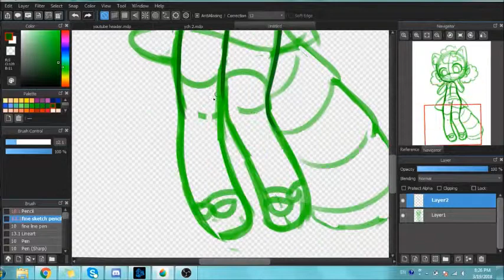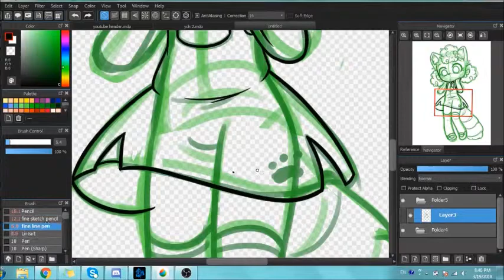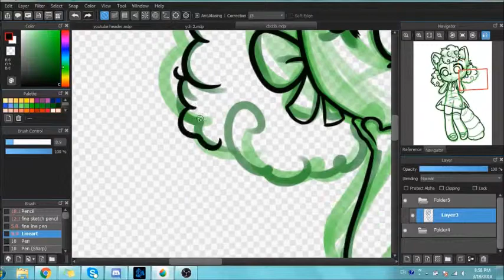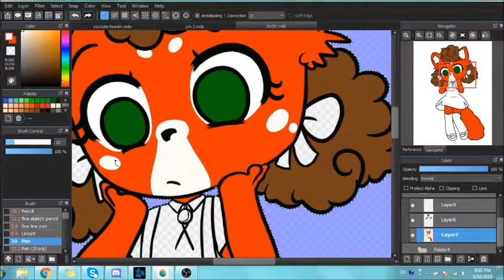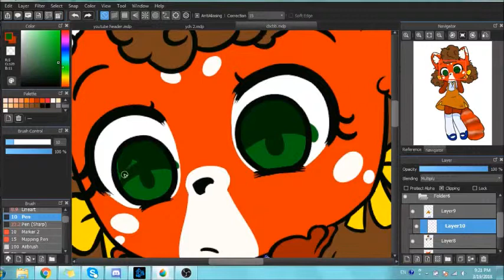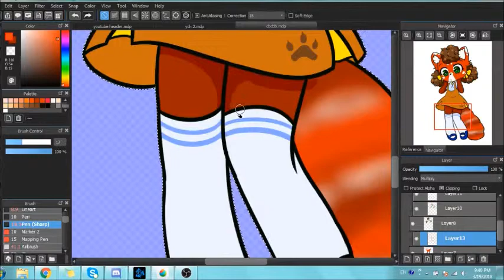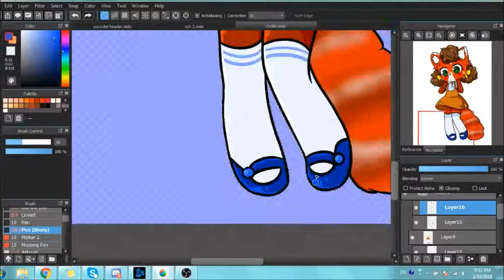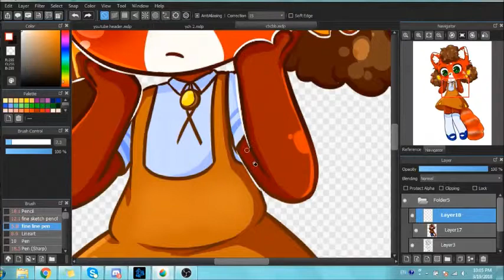Red Panda Fursona Speedpaint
Hello again! I think I'm getting the hang of this speedpaint process.

Finally here is a full on speedpaint of my red panda persona! This was a lot of trial and error because I'm still figuring out her design and colors as you'll see in the video a few times. This was just a quick chibi to get my first full speedpaint up. I still really like it though!
I hope you guys like it too!

Make sure to look at and favorite the full piece on my DeviantArt!

[ MUSIC ]
Rainy Girl - レイニーガール by HoneyComeBear
See You - またね by HoneyComeBear
Mihka! x Kyoto Black - Kodokushi (孤独死)

[ RESOURCES ]
Recording program : OBS
Drawing Program : Medibang Pro